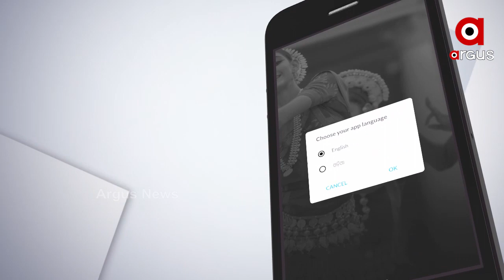ରଙ୍ଗିଲା ଡାକ୍ତରଙ୍କ ରଙ୍ଗିନ କାର୍ଯ୍ୟ....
ରଙ୍ଗିଲା ଡାକ୍ତରଙ୍କ ରଙ୍ଗିନ କାର୍ଯ୍ୟ । ଡାକ୍ତର ସୂର୍ଯ୍ୟକାନ୍ତ ପଲେଇ ବାବୁ. ପାର୍ଟ ଟାଇମ ଡାକ୍ତର କିନ୍ତୁ ଫୁଲ ଟାଇମରେ ଚୋର । ଚୋରୀ କଲା ବେଳେ ସେ ସଙ୍କୋଚ ଅନୁଭବ କରନ୍ତି ନାହିଁ । ଚୋରୀ କଲା ବେଳେ ତାଙ୍କୁ ମନେ ହୁଏ ସେ ଜଣେ ବୃତ୍ତିଗତ ଚୋର ଆଉ ଚୋରୀ କ୍ଷେତ୍ରରେ ତାଙ୍କ ପାଖରେ ଯେଉଁ ଦକ୍ଷତା ଅଛି ସେ ଦକ୍ଷତା ଆଉ କାହା ପାଖରେ ନାହିଁ ...